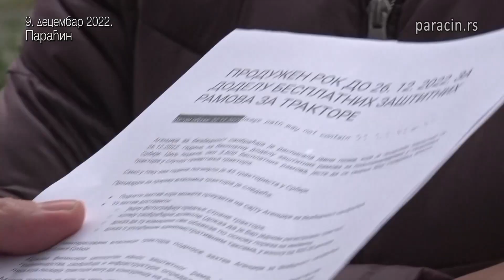09 12 produzen javni poziv za besplatnu dodelu zastitnih ramova za traktore